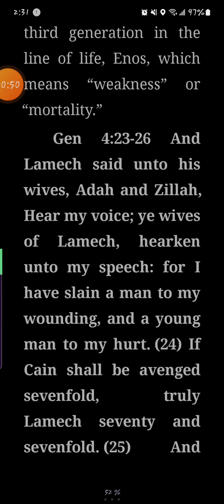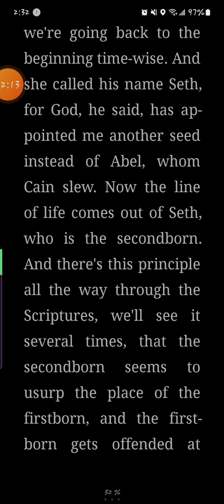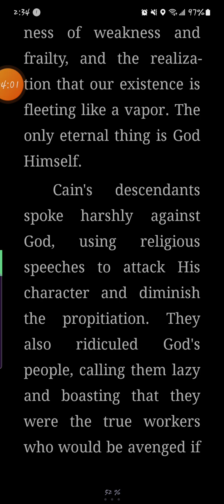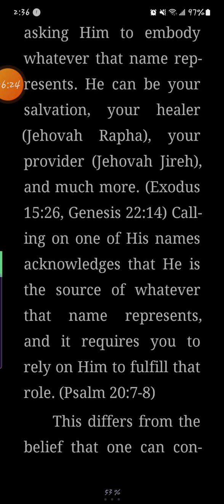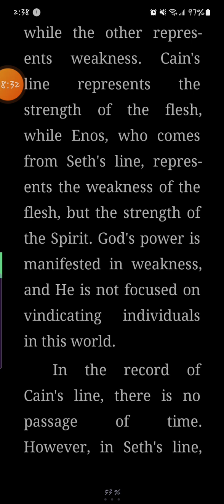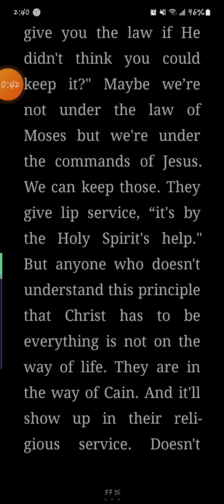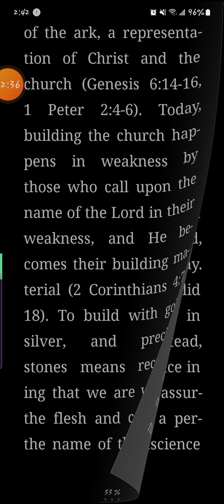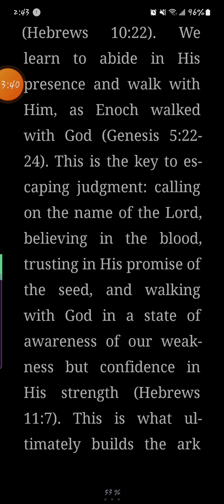Tidbits of Comfort in Christ.Strength in the Flesh Contrasted with God's Power Perfected in Weakness